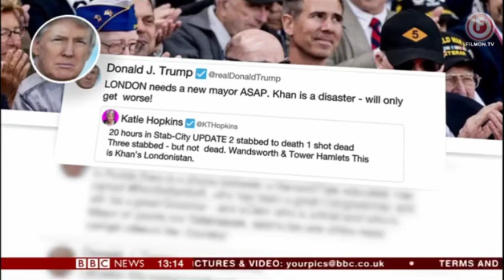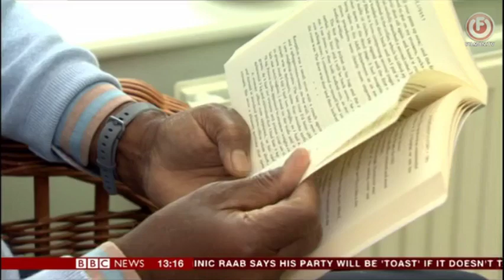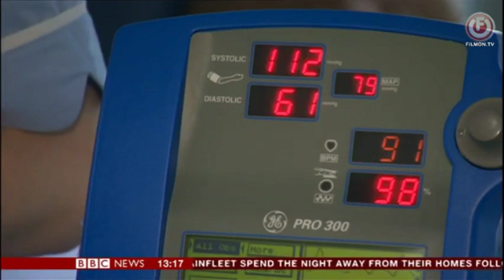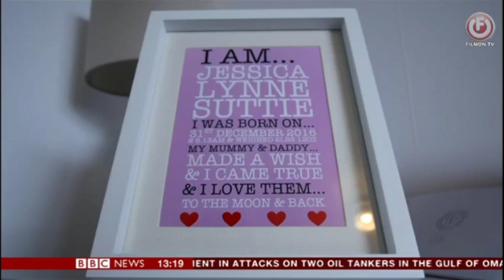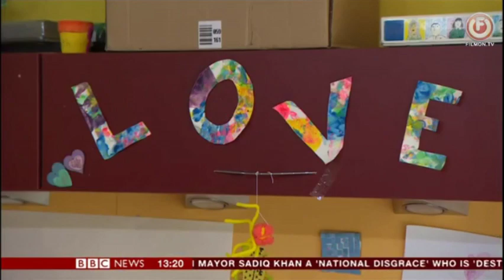BBC News at One 16/06/2019